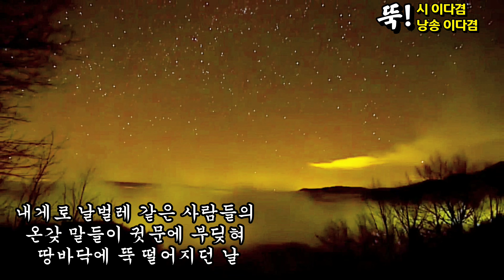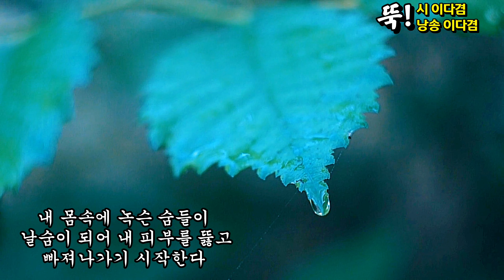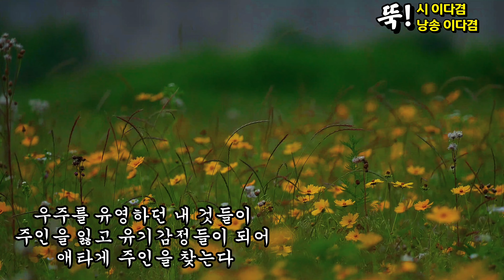[시낭송] 뚝! / 시 이다겸 / 낭송 이다겸 / 이다겸의 영상시집 / 시가 세포가 될 때까지 / 영상제작 서미영 [영상시/낭송시] 시영상세계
이다겸 영상시집 "시가 세포가 될 때까지" 中에서

뚝!    /    이다겸

뚝!
내게서 날벌레처럼 우주로 쏟아내던
언어들이 뚝! 끊어지던 날
내게로 날벌레 같은 사람들의 온갖 말들이
귓문에 부딪혀 땅바닥에 뚝 떨어지던 날
세상에 온갖 싱그런 숨들이 내 피부에 들숨으로 들어오고
내 몸속에 녹슨 숨들이 날숨이 되어 내 피부를 뚫고
빠져나가기 시작한다

물은 물길만 따라야 한다 하고
허공엔 공기만 살아야 한다고
바다는 바다로 살고
산은 산으로 살아야만 한다는 사실을
천년을 두고 말해 왔다고 바람은 말했다

뚝!
눈으로 들어오는 무수한 빛 알갱이들까지
눈꺼풀로 샷터를 내리고 온몸으로 세상을 바라보면
내가 버린 웃음
내가 버린 행복
내가 버린 감사
내가 버린 사랑
우주를 유영하던 내 것들이
주인을 잃고 유기감정들이 되어 애타게 주인을 찾는다

내 오감에 묻은 욕심들을 툭툭 털어내고
살려고 아둥아둥하지 말고
구름처럼 허공에 몸을 맡기고
살아지는 대로 살다가
내가 버린 웃음 한 보따리 찾고
내가 버린 행복 한 사발 마시고
내가 버린 감사일랑 다시 데리고 오고
내가 버린 사랑 건져다가
쓸고 닦고 어루만지며 살아지는대로 살아도 되는 거였어